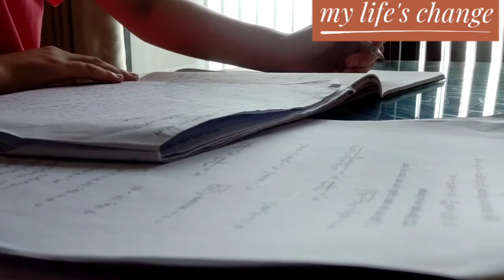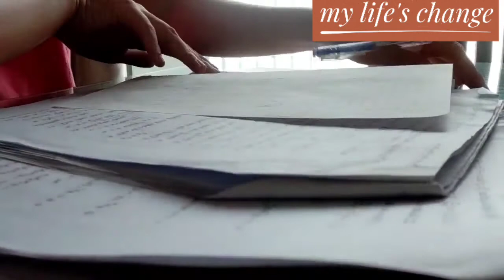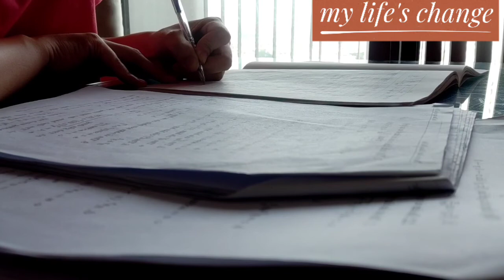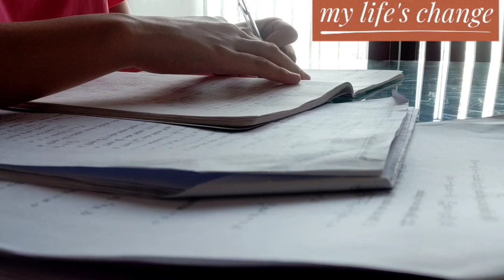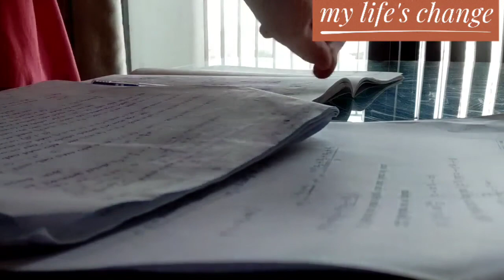Study with me ( real time) | study with Kiwi #6 ngày 2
Lại là mình nè Kiwi. hôm nay mình tiếp tục thực hiện thử thách 21 ngày. Các bạn cùng mình cố gắng nha.